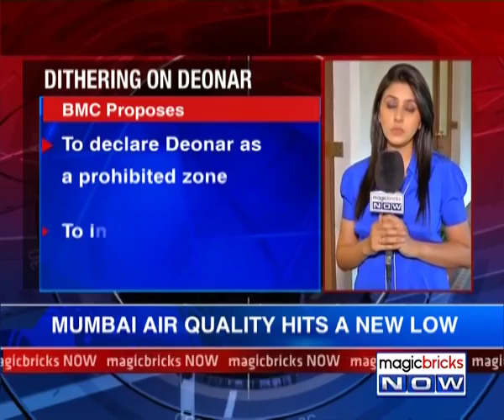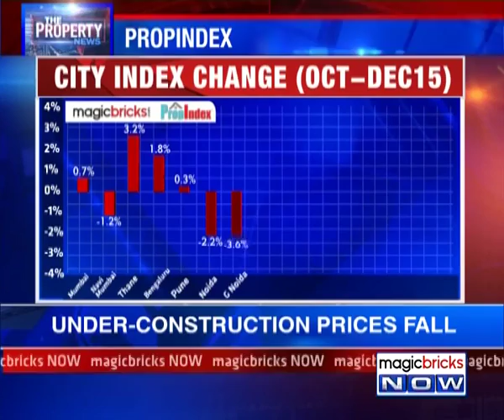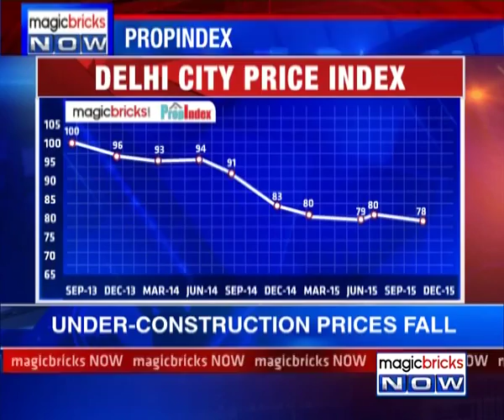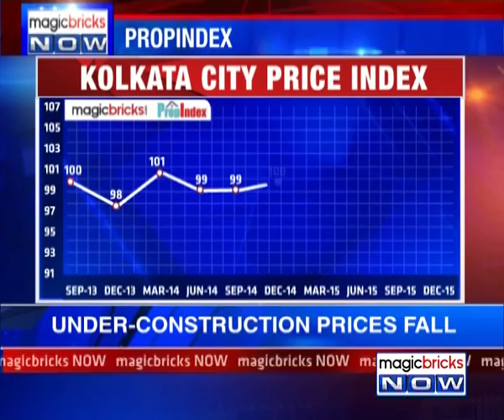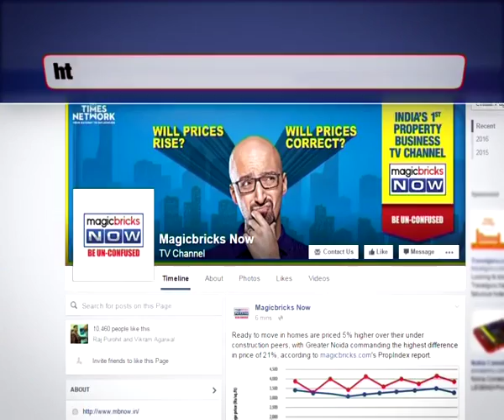The Property News – 21st March